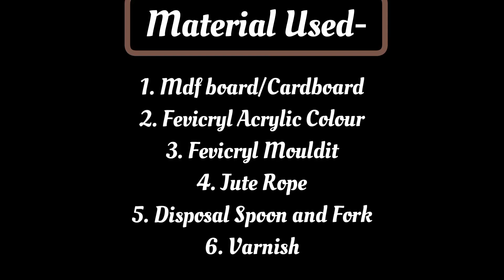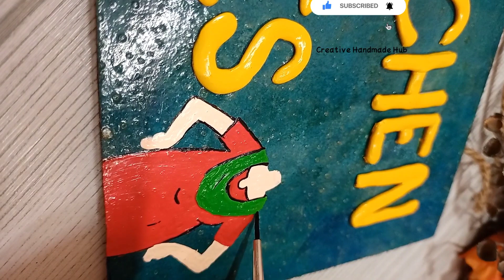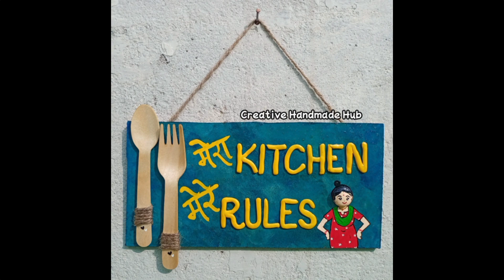Mera Kitchen Mere Rules | Amazing Kitchen Decor ideas |Rental friendly and Budget friendly